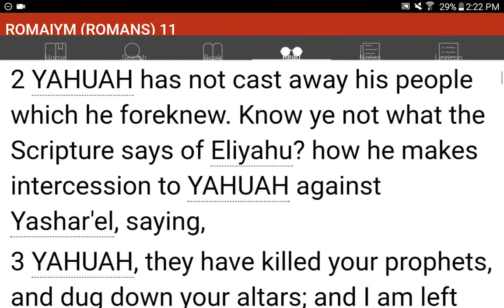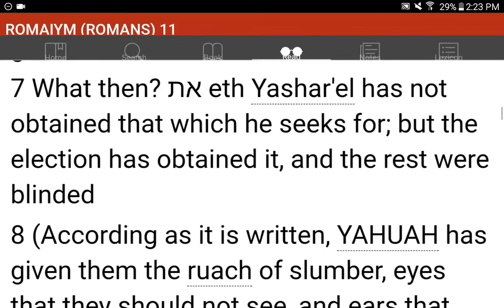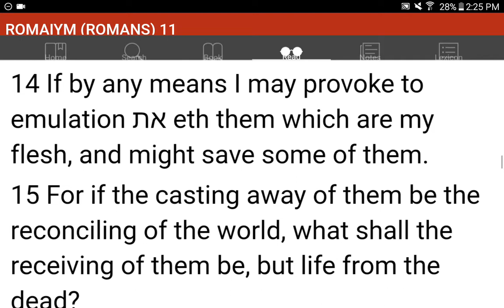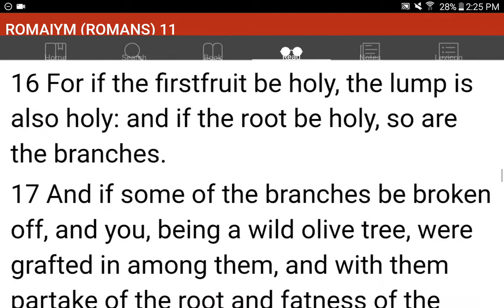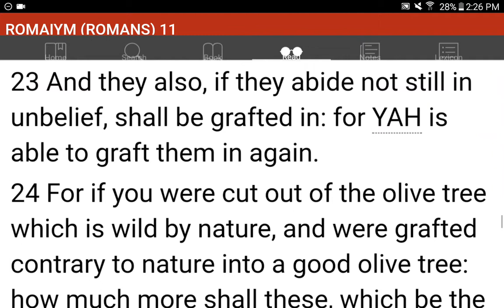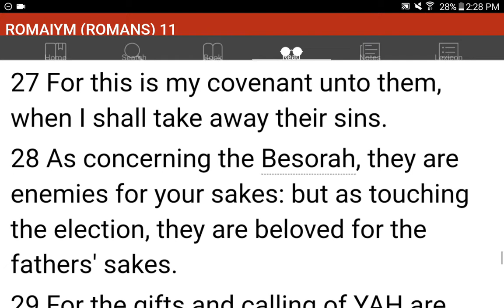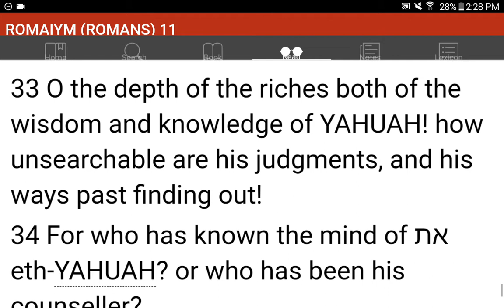💜h?™ "What's the MOST HELPFUL & SIMPLEST WAY that WORKS?"™ GIVE 1P/Month NOW! GCash